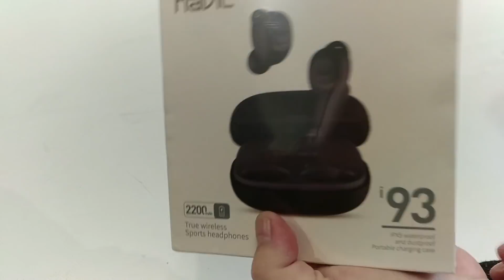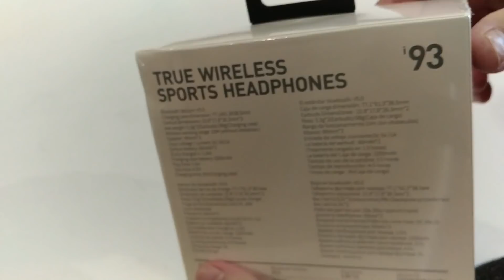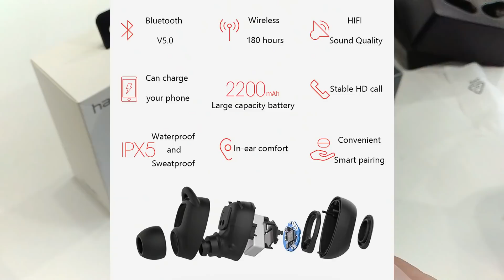Крутые беспроводные Bluetooth наушники Havit i93 2200 мАч Дёшево и Сердито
Реально крутые наушники с очень большой ёмкостью заряда и отличным звуком.

Это лучшее решение в ценовом диапазоне с таким качеством.
Очень доволен продавцом, очень быстрая отправка и доставка. Всё целое, новое и отличного качества.